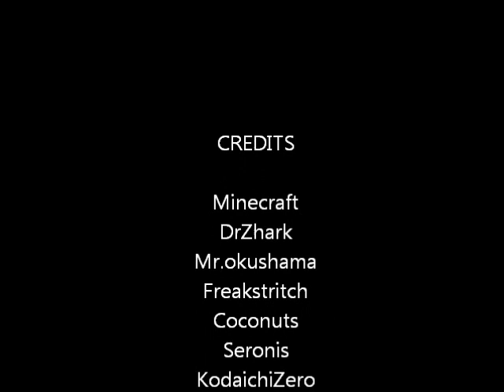A Day and Night in Minecraft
Just a normal day and night in Minecraft. Just made it for fun and to show off the mods.